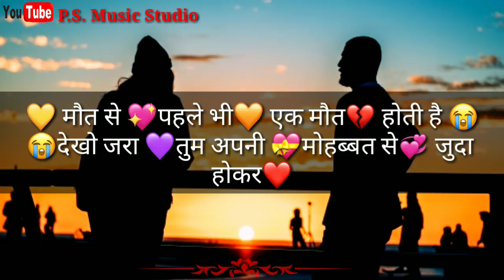Sadness heart touching video_whatsapp status P.S.MUSICSTUDIO_P.S. Music Studio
and
channel
and
comment fast

Mot se phle bhi ek mot hoti hai